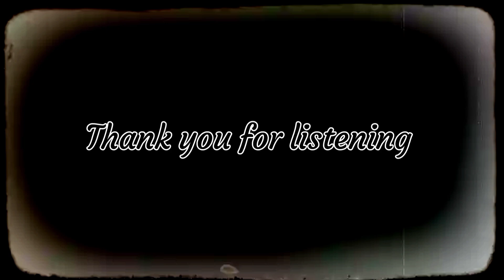𝐋𝐨𝐬𝐭 𝐢𝐧 𝐬𝐩𝐚𝐜𝐞 🚀 | 𝐋𝐨-𝐟𝐢 𝐌𝐢𝐱 | 𝐄𝐮𝐩𝐡𝐨𝐧𝐢𝐨𝐮𝐬 𝐌𝐮𝐬𝐢𝐜 🎵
Sometimes you can't tell everything going in your life or simply you don't have someone to share what you are going through.
Everyone is suffering from inside. roaming around in this cruel world wearing a fake smile.
Don't worry my friend, I'll be there for you always ❤️

These songs are a huge part of a reason I am standing today. Songs are therapeutic believe it or not.

🤍 Stay Strong , Fight Strong 🤍
remember, " Stars can only shine when surrounded by the darkness."
Hope my picks will sooth your burning a little.

🎵 Music In this mix :

00:00 - Alienated by Purple Cat 💜
03:07 - Stardust by Xander. X Purple Cat
06:54 - Thoughtful by Philip Somber
09:52 - Winter Lights by After the fall
13:51 - House in the woods by Lofi geek
16:55 - SkyBlue by Bcalm X Purple Cat
19:22 - Postcard by Amies X Cxlt
21:49 - Coming Home by Redmatic X Ayzic

Thanks to all the creators and original artist who let me use their awesome music for this video. 💜

🎨 Art created by generative AI

✔️ | This music is free to use in your Videos/Livestreams

🎨 This stunning & top quality illustration was provided by Kevin Domínguez for this video.